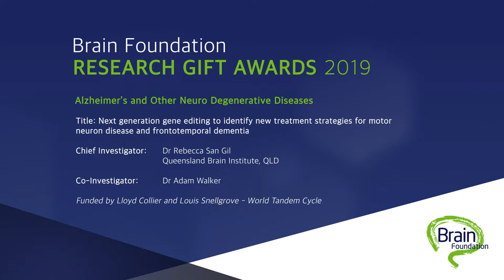Brain Foundation 2019 - Dr Rebecca San Gil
Brain Foundation 2019 - Research Gift Awards - Acceptance speech by Dr Rebecca San Gil - Alzheimer's & other Neuro Degenerative Diseases - Analyses of human presynaptic compartments in AD